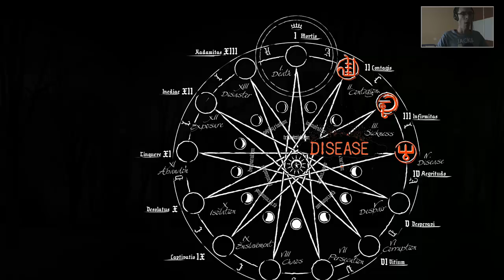Daylight Walkthrough Parte 5 FINAL - Español (PC Gameplay)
Abro la descripción y pasa esto

Daylight es uno de los primeros juegos en usar el motor gráfico Unreal Engine 4, obra de los desarrolladores Zombie Studios. El juego nos despierta en un hospital abandonado y solo contamos con la luz de nuestro teléfono móvil como iluminación. Tenemos que explorar los misterios de esta sombría institución mientras intentamos escapar. El juego cuenta con un sistema de generación de niveles aleatorio que hace que cada partida sea diferente.

Desarrollo: Zombie Studios
Producción: Zombie Studios
Distribución: Steam / PSN

"Daylight Playthrough Part 1"
"Daylight Playthrough Part 1 Español"
"Daylight Playthrough Parte 1"
"Daylight Playthough Parte 1 Español"
"Daylight Playthough Mission 1"
"Daylight Playthough Mission 1 Español"
"Daylight Playthough Mision 1"
"Daylight Playthough Mision 1 Español"
"Daylight Playthrough Chapter 1"
"Daylight Playthrough Chapter 1 Español"
"Daylight Playthrough Capitulo 1"
"Daylight Playthrough Capitulo 1 Español"

"Daylight Español Latino"
"Daylight Español Parte 1"
"Daylight Español Latino Parte 1"
"Daylight Final Español"
"Daylight Final Español Latino"
"Daylight AdayCanario"
"Daylight AdayCanarioWTF"
"Daylight Gameplay Español"
"Daylight Gameplay Español Latino"
"Daylight Gameplay Español Parte 1"
"Daylight Gameplay Español Latino Parte 1"